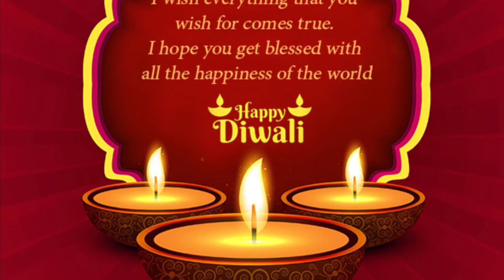Happy Diwali to you and your family - May the charm of the Diwali fill your home with happiness